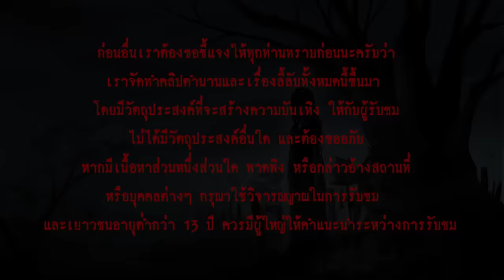ธี่หยด l เรื่องเล่า l เรื่องสยองจากพันทิป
...ตรงป่ารก ตรงโคนต้นไม้ที่มีศาลเก่าๆตั้งอยู่ มีผู้หญิงคนนึงยืนอยู่ข้างๆศาล
ผู้หญิงวัยกลางคน ผมยาวป่ะบ่า ใส่เสื้อสีดำนุ่งผ้าถุง แม่ผมจำแม่น ในตอนนั้นไม่คิดอะไร รีบจูงน้องให้กึ่งเดินกึ่งวิ่ง ผ่านผู้หญิงคนนั้นไปช่วงที่ผ่านไป แม่เหลือบไปมอง เห็นผู้หญิงคนนั้นจ้องมาทางแม่และน้องแล้วผู้หญิงคนนั้นก็ยิ้ม ตาของผู้หญิงคนนั้นดูน่ากลัวมากและแม่ผมบอกว่ายังจำได้ถึงทุกวันนี้...